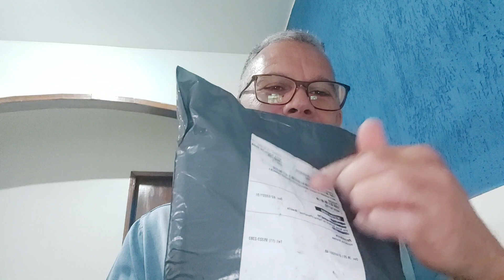Como fazer perfumes caseiros!